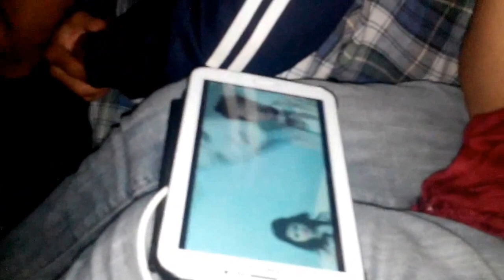Night at TISS Tuljapur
29th July 2013 a nightn before departing. miss u all